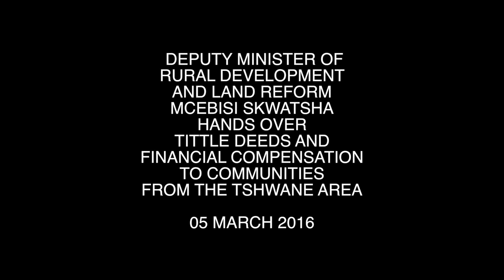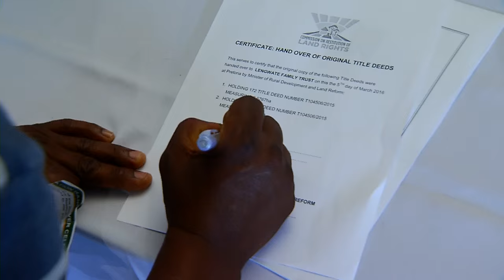Deputy Minister Mcebisi Skwatsha hands over title deeds in Tshwane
The Deputy Minister of Rural Development and Land Reform Mcebisi Skwatsha on Saturday hands over title deeds and more than R50 million worth of financial compensation to families, individuals and communities from the Tshwane area who were dispossessed of land in the apartheid era.